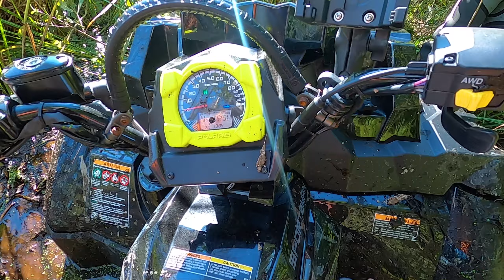Polaris Sportsman 1000 first stuck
Sportsman Highlifter i Sportsman xp 1000 w błocie. 2 pęknięte obudowy paska i zawodnicy na ciśnieniu.